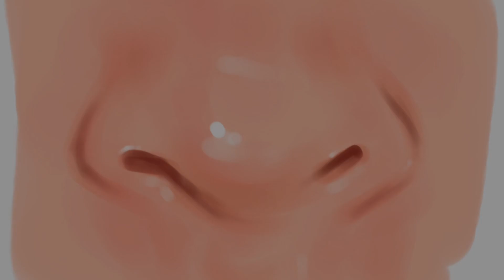วาดปาก ตา จมูก วาดรูปในไอแพด procreate ฉบับรวดเร็ว | i pad pro 2020 🐰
‣ พิกัดไอจีร้านปากกา & ฟอนต์ 💕

‣ ตัวอย่างฟอนต์ลายมือน่ารักๆ

สอบถามข้อมูลเพิ่มเติมแบบรวดเร็วทันใจ และซื้อบรัช ซื้อฟอนต์ อุดหนุนสินค้าได้ที่ 👇

♡ ตัวอย่างคอร์สสอนลงสีผิวเหมือนจริง procreate ♡

♡ กลุ่มแม่ค้าออนไลน์ รับทำป้าย รับทำลายน้ำ ♡

♡ กลุ่มรับงานถ่ายรูปสินค้า ♡

♡ กลุ่มสำหรับนักวาดภาพทุกๆท่าน ♡

♡ กลุ่มเฟส ลูกค้าซื้อฟอนต์ลายมือน่ารักๆ ♡

♡ กลุ่มเฟสปรึกษาแอพ Procretae ♡

  (୨୧•͈ᴗ•͈)◞Thank you ♡